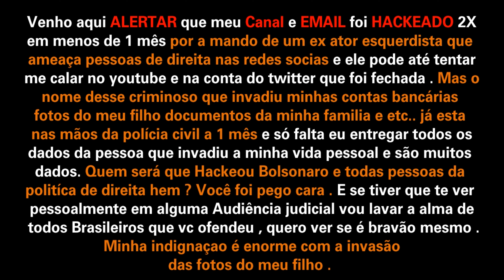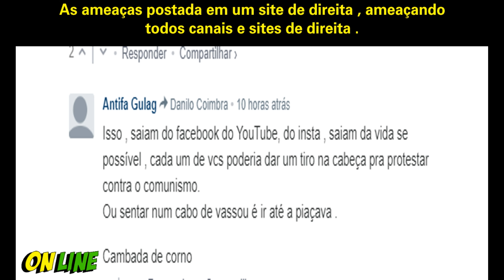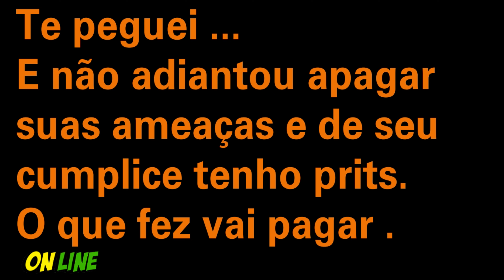Meu canal rackeado 2x em menos de um mês estão tentando calar a direita , mas erraram comigo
Meu canal rackeado 2x em menos de um mes pelo movimento esquerdista de um ex ator pasou de ameaça a criminoso minha meta é você